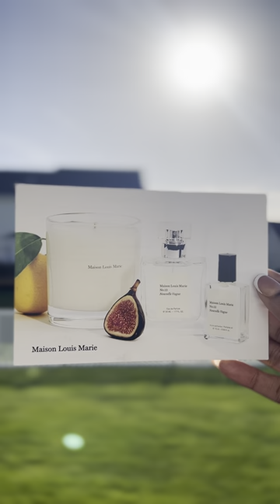Introducing No. 13 Nouvelle Vague! @beautytapofficial